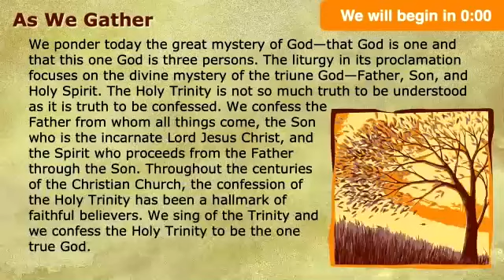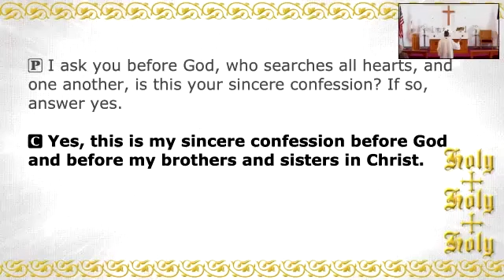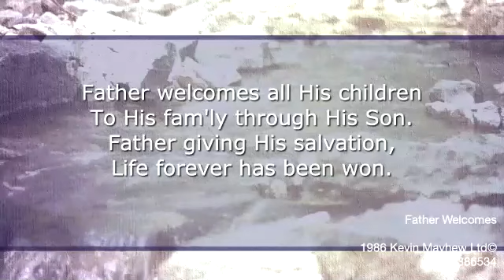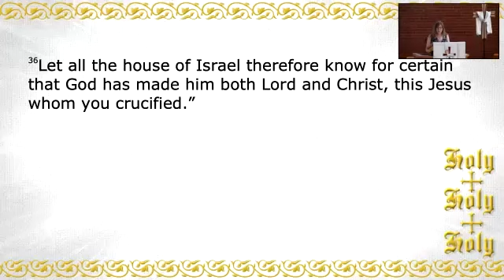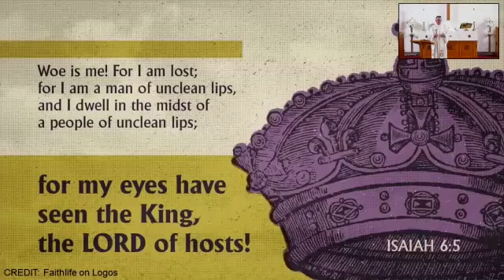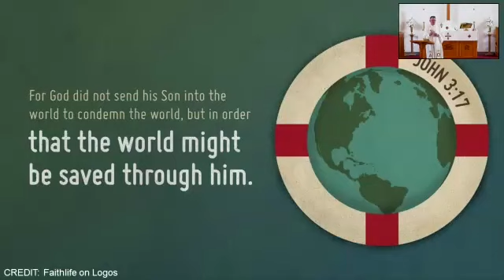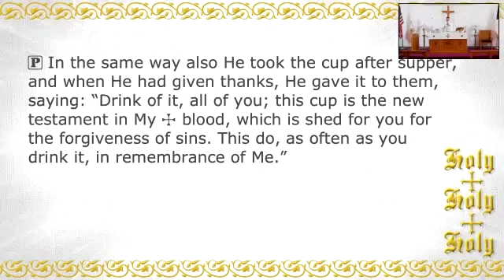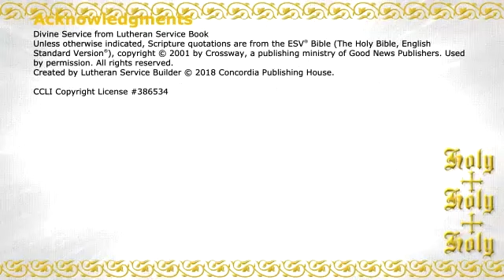May 26, 2024 Worship